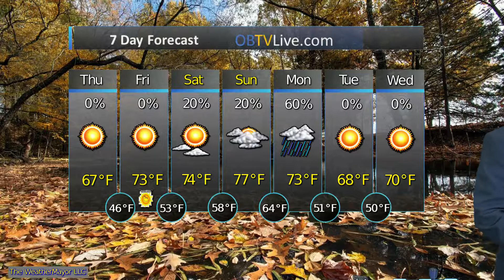Mid South Oct 17 2019